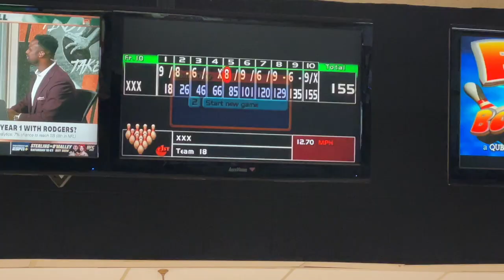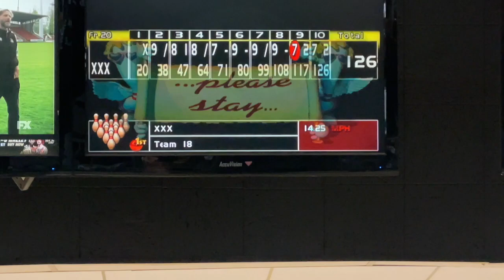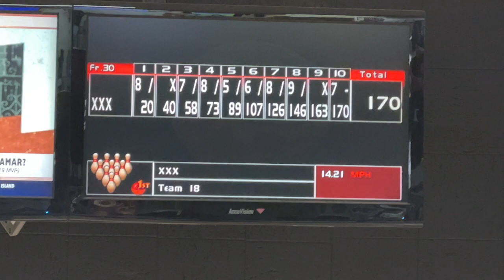Turkeys Across America: Episode 5, Gobbledygook